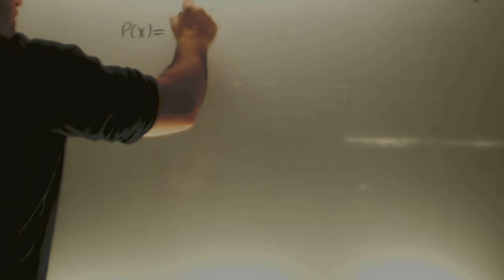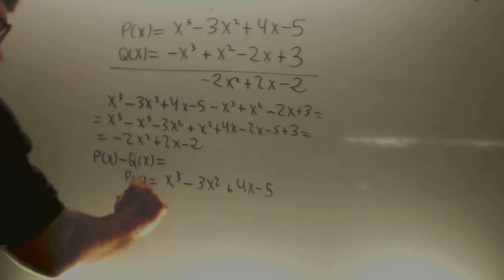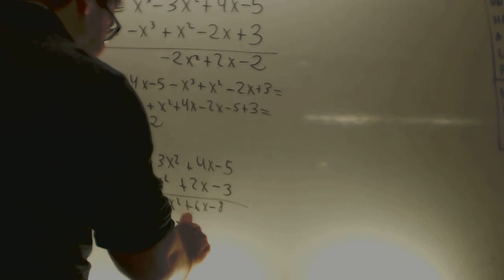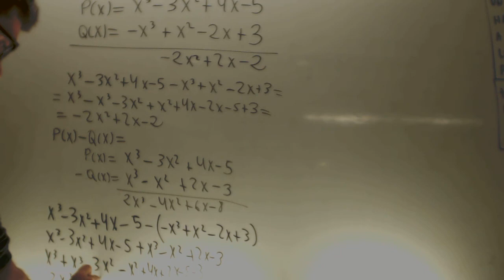Suma y resta de polinomios Matematicas 2 ESO Academia Usero Estepona